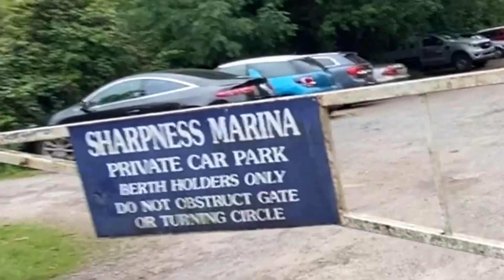Walking to sharpnessdock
I think this is one of my favourite walks.